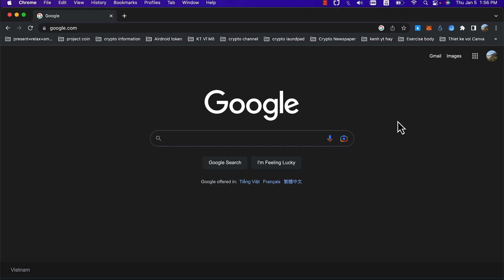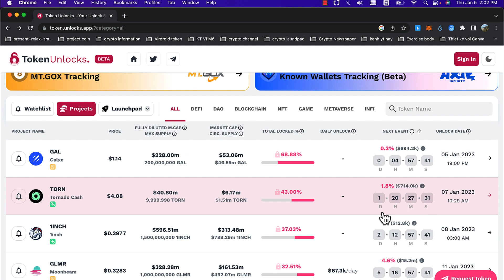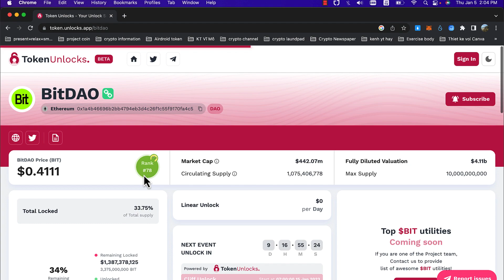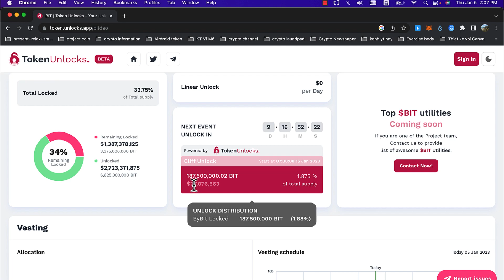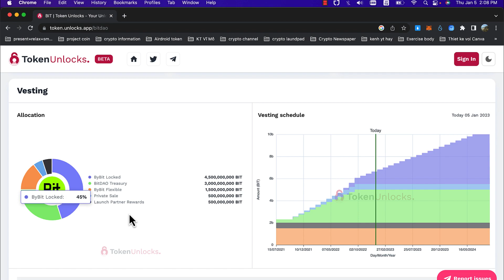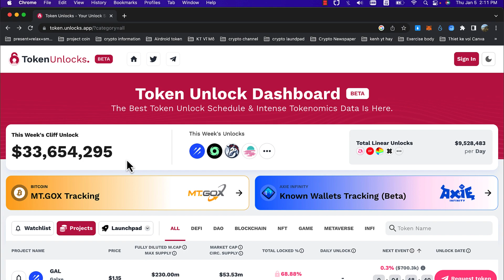Crypto: Cách Xem Lịch Unlock Token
Kênh Youtube là nơi mình chia sẻ các video hữu ích, mang lại kiến thức, tầm nhìn và các trãi nghiệm của mình cho cộng đồng.

Trong video này mình Hướng dẫn mọi người Cách Xem Lịch Unlock Token trong crypto, hy vọng video giúp ích nhiều cho mọi người

✅ Anh chị em nào chưa có tài khoản thì đăng ký link giới thiệu dưới này để ủng hộ mình nhé!